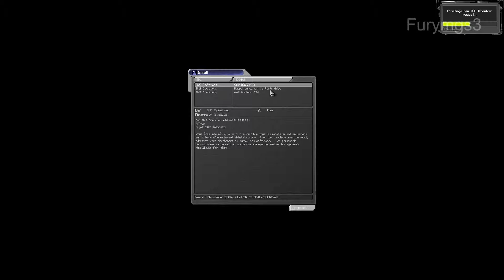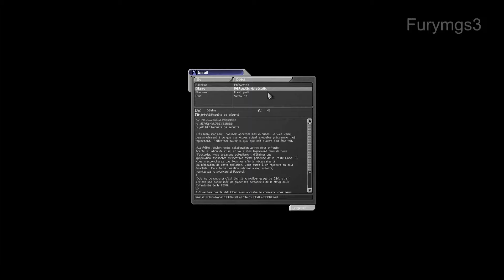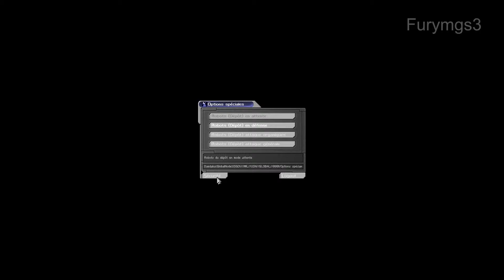Deus Ex Walkthrough HD FR Part 36 : Le Chantier Naval (2)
J.C. a obtenu de Dowd les instructions nécessaires afin de détruire le cargo de MJ12 chargé en virus. Il lui suffit de détruire des endroits stratégiques à l'intérieur du bateau afin de faire couler l'ensemble.

La partie est en difficulté Réalisme, la plus élevée.

Le jeu a été développé par Ion Storm et publié par Eidos Interactive.